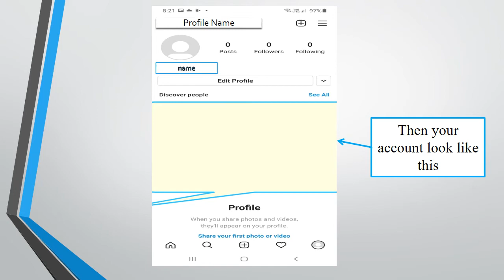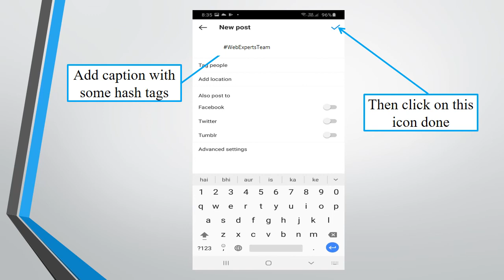How To Create An Instagram Account | Step by Step Tutorial for Instagram account creation, Instagram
This video is made for that business user, especially who don't know how to promote their business on Instagram. this will show how to create an Instagram account and post on it. WebExpertsTeam helps all business users and other users to grow their business with quality content. WebEpertsTeam has all Digital Marketing features like logo designing, content writing, video making, Professional websites, use metrics to analyze and ensure performance, and many more things, suggests you many targeting options on social media and google.